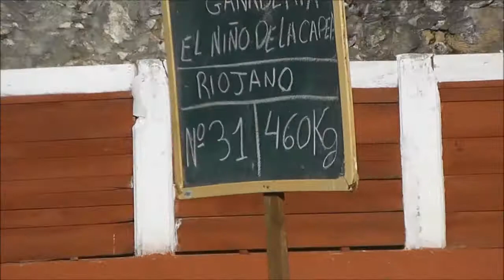Esperando al 1º novillo 15-6-2014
panoramica